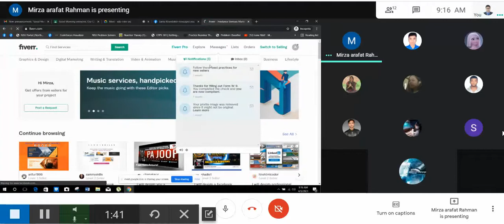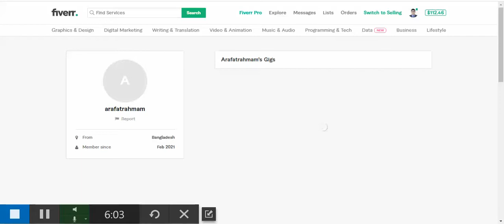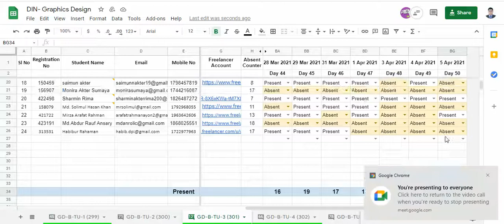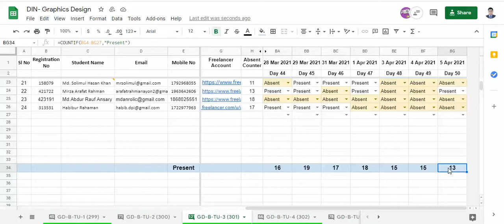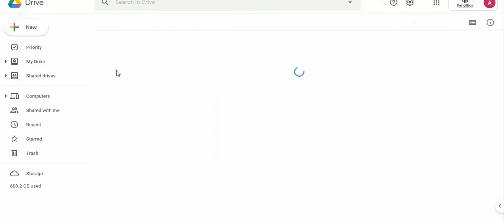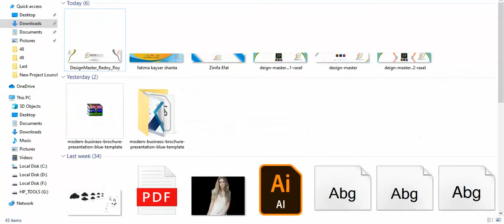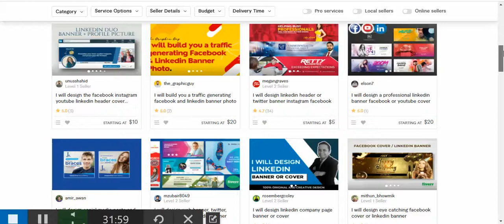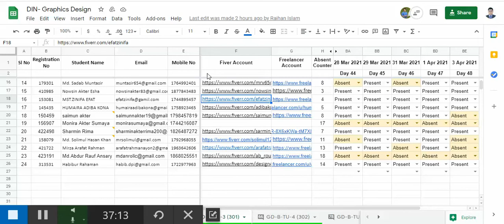Class 50 (Dinajpur Graphic Design) LEDP-2021